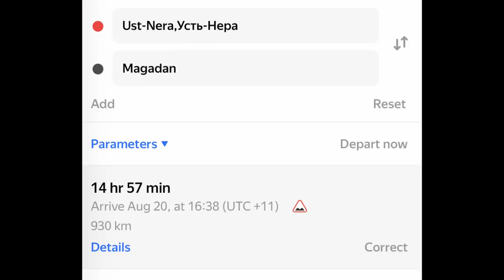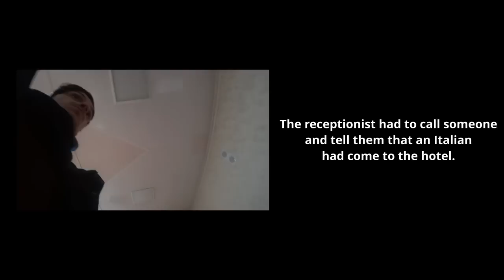I Traveled Solo In The Deadliest Region of Russia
In this video I'm continuing my crossing by land of the Kolyma region, en route from Yakutsk to Magadan.

Join me on this adventure from Ust-Nera, in the most remote part of Siberia, to Susuman, in a village that is even more remote, in the legendary Oblast of Magadan. The road that we are traveling on is, obviously, the legendary Kolyma Highway!

Thanks to @onzekereguy for helping me out with the soundtrack for parts of this video.

- exclusive full-length videos from Siberia and the Former Soviet Union
- deleted scenes

In this video, I set out to the coldest village in the world - Oymyakon! 🛹

This was easily one of the best trips of my life.

The Kolyma Highway is considered the most dangerous road in Russia for a variety of reasons. The area is essentially lawless, undeveloped, barely populated, and unbelievably remote. Just getting to either terminus at Magadan or Yakutsk is an adventure in itself - travelling along the road makes this look like buying a bus fare in comparison. Every year dozens of people die in the region from drowning, freezing, car accidents, starvation, tick-borne encephalitis, alcohol poisoning, fires, crime, wild animals, or just disappear.

Construction of the Kolyma Highway was ordered by Stalin in 1932. Construction was to be carried out by the slaves and political prisoners of the many gulags scattered around the region of the Kolyma. That is how Ust-Nera was originally founded in 1935 - it was to be a settlement for the prisoners and the people involved in the construction of the road from Yakutsk to Magadan.

You will hear it confirmed in the video that it was indeed the prisoners of the gulag who built this road. The road is treated as a memorial, as the bones of the estimated 250,000–1,000,000 victims who died while constructing it were laid beneath or around the road. As the road is built on permafrost, interment into the fabric of the road was deemed more practical than digging new holes to bury the bodies of the dead. This is why the Kolyma Highway has now the very creepy honour of being colloquially referred to as "The Road of Bones". Because it was literally built on the bones of the people who died while building it!

In case you missed it, here's how I spent my previous day traveling from Oymyakon to Ust-Nera

And also, the incredible tale of how I managed to travel from Yakutsk to Oymyakon in an incredibly-uncomfortable bus full of locals

Ust-Nera,